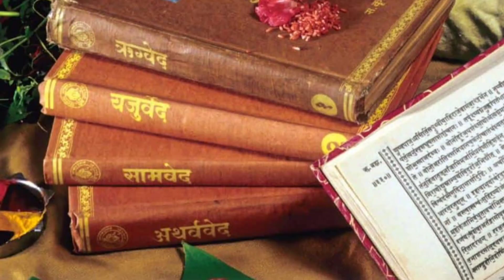Kitab Express Ep-13 Swami Vivekanand Ji